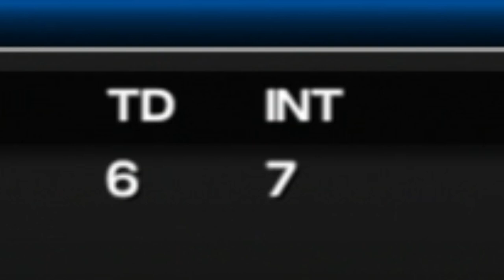Big Problems For The Mavericks! | NCAA 14 Dynasty | UTA Mavericks Episode 74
This is a teambuilder dynasty rebuild featuring the University of Texas-Arlington Mavericks a team that was disbanded and hasn't played football since 1985. This is Season 6 Episode 5 we take on Nebraska and see potential problems for the Mavericks!

Music thanks to RYYZN!